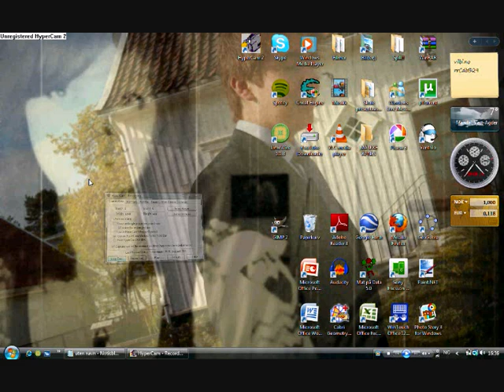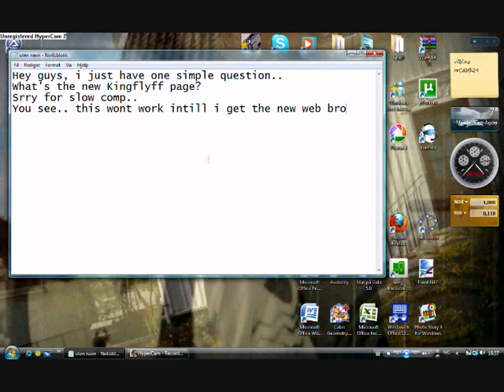Kingflyff browser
I really need help..
What's the web browser!;)